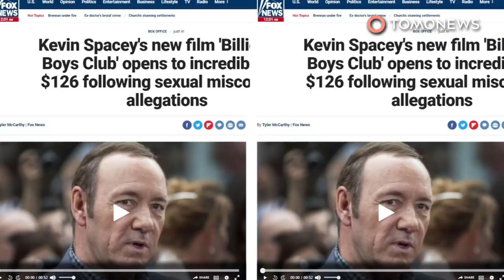Kevin Spacey's new movie opens to record low of $126 - TomoNews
USA — Kevin Spacey's new film, "Billionaire Boys Club" has opened to a record low of $126, reports Fox News.